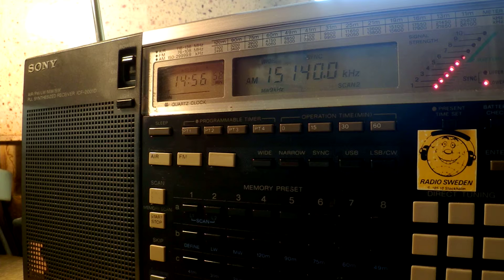17 09 2015 Radio Sultanate of Oman in English to WeEu 1455 on 15140 Thumrait